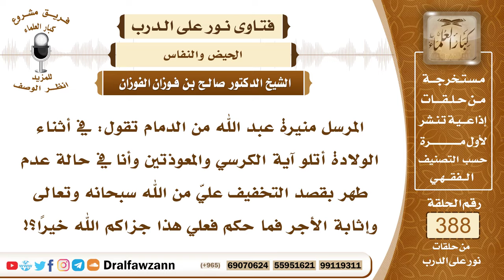5057- حكم تلاوة الحائض أو النفساء للقرآن الكريم عند الحاجة لا سيما الحافظات منهن -الشيخ صالح الفوزان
5057- المرسل منيرة عبد الله من الدمام تقول: في أثناء الولادة أتلو آية الكرسي والمعوذتين وأنا في حالة عدم طهر بقصد التخفيف عليّ من الله سبحانه وتعالى وإثابة الأجر فما حكم فعلي هذا جزاكم الله خيرًا؟!
الجواب: هذا موضع خلاف؛ لأن المرأة الحائض والنفساء اختلف العلماء هل يجوز لها أن تقرأ القرآن؛ لأن مدة الحيض والنفاس يطولان عليها فإذا منعت من القرآن تضررت ولأنه لم يرد دليل صحيح لمنع الحائض والنفساء من تلاوة القرآن وإنما هذا خاص بحال الجنابة، هو الذي ورد المنع للجنب أن يقرأ شيئًا من القرآن، وكان النبيُّ صلى الله عليه وسلم لا يحجبه عن القرآن إلا الجنابة فإذا احتاجت المرأة إلى تلاوة شيء من القرآن للوِرد أو لتكرار حفظها؛ لئلا تنساه فلا بأس بذلك إن شاء الله.

السيرة الذاتية :
للاشتراك في قناة الشيخ صالح الفوزان
لمشاهدة حلقات فتاوى على الهواء كاملة

للاستفسار والإقتراحات والدعم
رئيس الفريق
لمشروع كبار العلماء